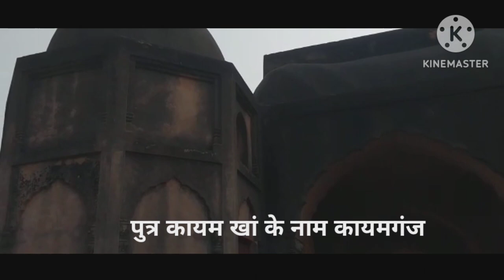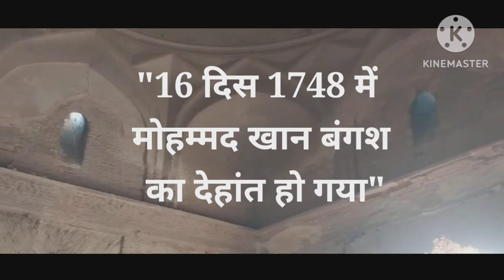जश्न-ऐ-फर्रुखाबाद/स्थापना दिवस/मोहम्मद खान बंगश/history of farrukhabad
जश्न-ऐ-फर्रुखाबाद/स्थापना दिवस/मोहम्मद खान बंगश
नवाब मोहम्मद खान बंगश का मकबरा । 27 दिसम्बर 1714 के दिन नवाब मोहम्मद खान बंगश ने इस शहर की नीव रखी थी।
 इस मौके पर शहरवासी इसे जश्ने फर्रुखाबाद के रुप में मनाते है।मोहम्मद खान बंगश एक बहादुर सेनापति,कूटनीतिज्ञ और महान नेगोशियटर था। दिल्ली के बादशाह फर्रुखसियर के आमंत्रण पर मोहम्मद खाँन ने जहाँदार शाह को हराने मे मुख्य भूमिका अदा की थी। इस सहायता के बदले दिल्ली के बादशाह फर्रुखसियर ने ईनाम स्वरुप स्वतंत्र राज्य बसाने हेतु नवाब की पदवी, सुनहरी पगड़ी व 52 बमटेला गांव प्रदान किये थे।मऊ से 23 किमी दूर 'कालका खेड़ा' के टीले पर एक फोर्ट का निर्माण कराया और यहीं आकर बस गये। इस स्थान का नाम अपने नामानुसार मोहमदाबाद रखा।मऊ रशीदाबाद से कुछ दूर मोहम्मद खान ने अपने पहले पुत्र कायम खान के नाम कसवा कायमगंज बसाया ।